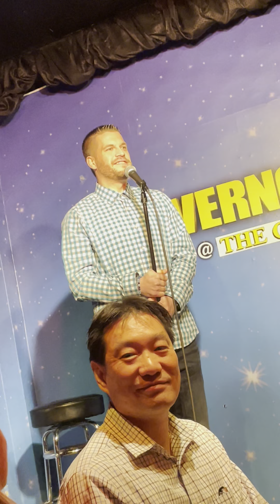Governors comedy club levittown 3-3-23 with host Hugh Murray